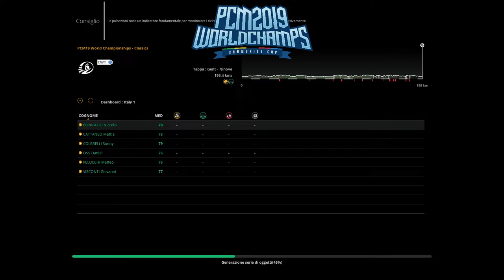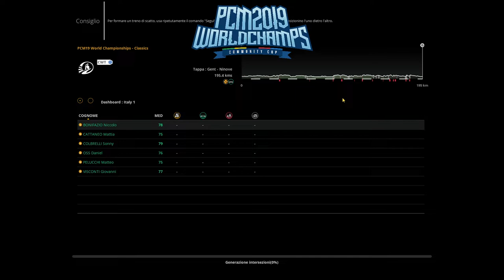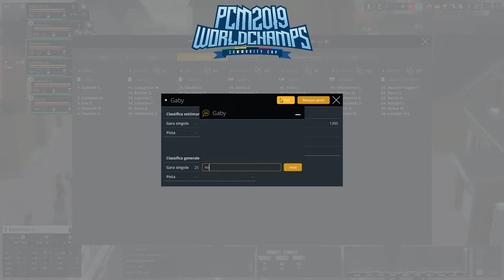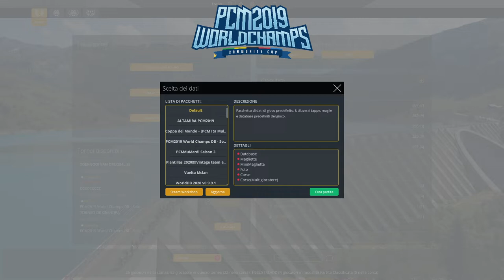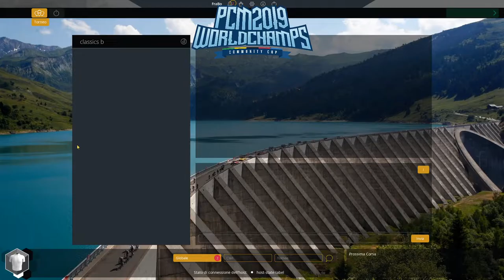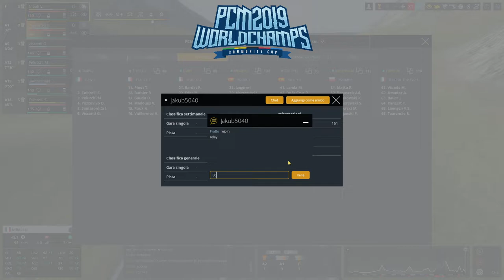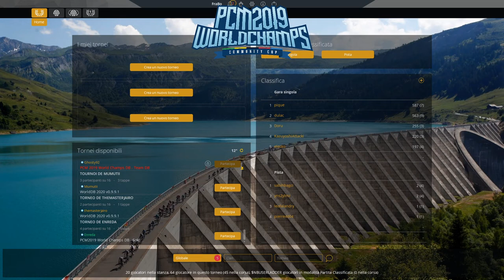PCM19 World Championships | Classics | Round 3 | Group B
Third round of pcm world cup